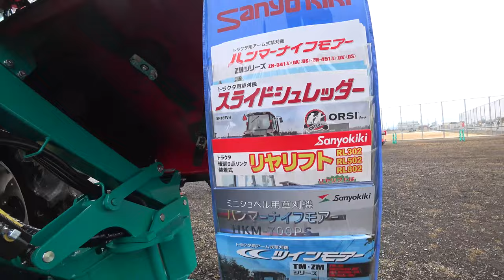【会社員実家農業手伝う】2023DRシリーズを農機具展示会で発見、130馬力はマジでヤバい！